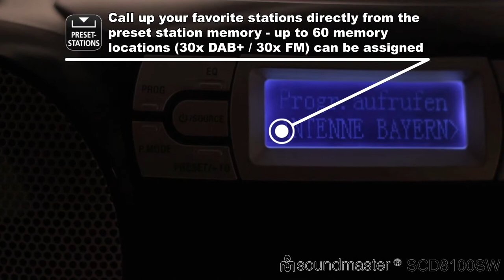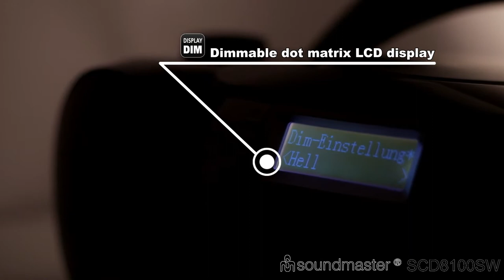Soundmaster SCD8100SW - DAB+ Boombox met CD/MP3, USB, SD en Bluetooth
Altijd en overal uw favoriete muziek bij de hand met deze Boombox van Soundmaster. Met de SCD8100SW luistert u met veel plezier naar de radio of speelt u uw favoriete muziek af van uw CD’s, USB stick of SD kaart. En of dat allemaal nog niet genoeg is kunt u ook connecten via Bluetooth. Daarnaast beschikt deze zwarte elegante boombox over een wekfunctie, welke u helpt herinneren dat u de deur uit moet als u te lang aan het genieten bent van uw mooie muziek. Andere bijzonderheden zijn dat SCD8100 SW maar liefst 60 radiozenders kan opslaan en beschikt over een mooi dimbaar LCD display. Kortom een compact apparaat waar u vele mogelijkheden tot muziek luisteren mee heeft.

Specificaties:

• DAB+/FM radio met 60 voorkeuzezenders (30 x DAB en 30 x FM-radio)
• Dimbaar LCD-Display (dot matrix)
• CD, CD-R/RW, CD-MP3
• CD-Programma, random en herhaalfunctie
• Resume en hoorboek functie
• Bluetooth
• Wekfunctie met CD, USB, SD, radio of buzzer
• Dual alarm,  sleep & snooze functie
• USB-, SD/MMC aansluiting
• AUX-in en hoofdtelefoon aansluiting
• Telescoop antenne
• Vermogen 2 x 6 Watt (RMS)
• Netvoeding AC 230V~50Hz
• Batterij 8 x  DC12V, UM-1/D 1.5 V (batterijen niet meegeleverd)

• Afmeting product : 38,0 x 22,0 x 14,0 cm (BxDxH)
• Gewicht incl. verpakking: 2,54 kilogram
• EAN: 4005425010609